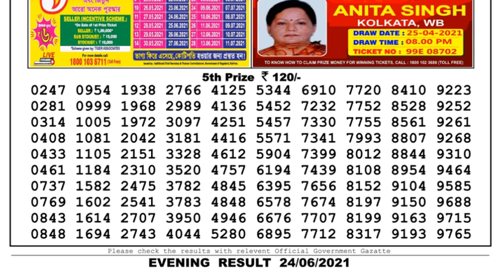Nagaland Lottery Sambad Result | Dear Lottery